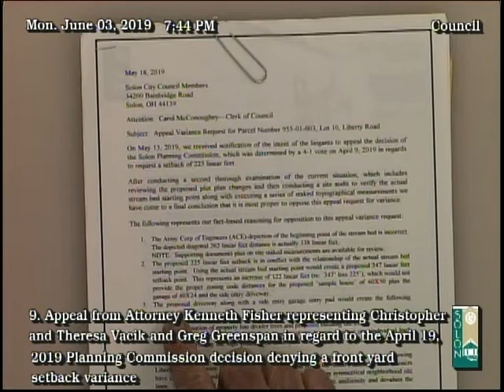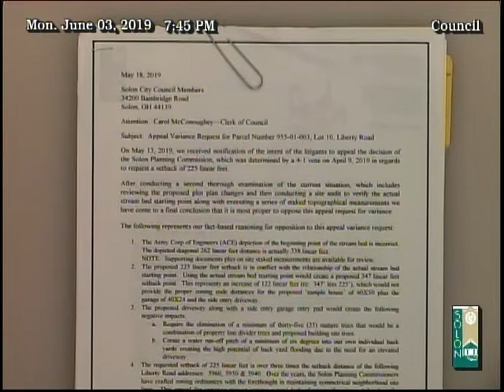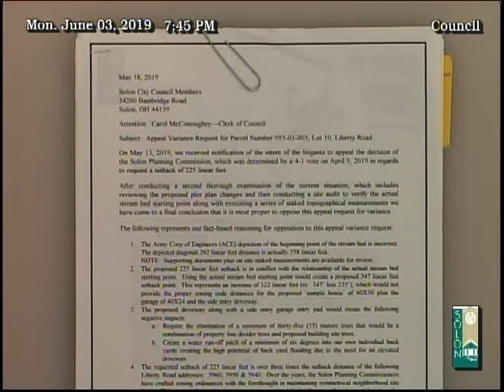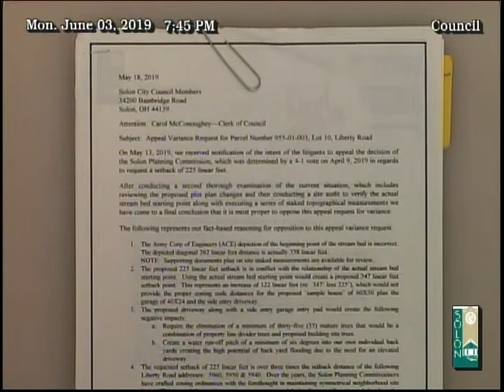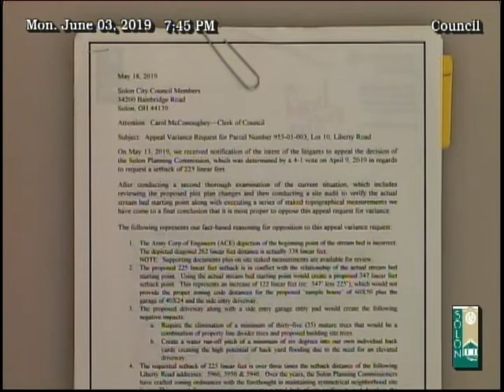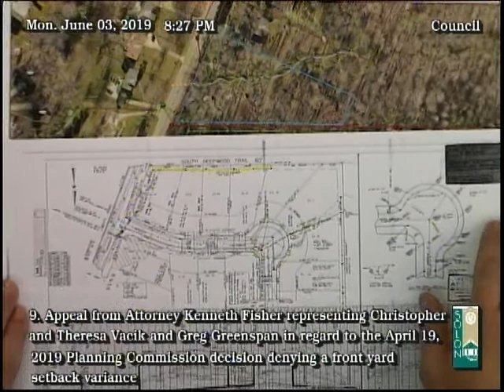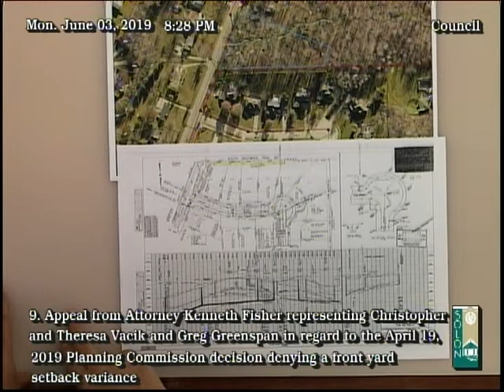Council, June 3, 2019